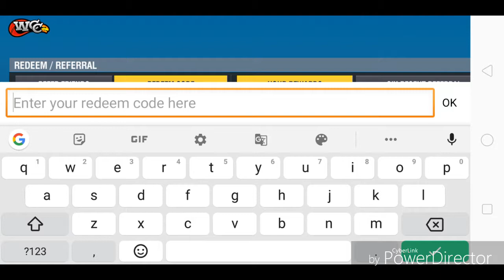perfect batting TIPS for wcc 2. best tricks in hard mode.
how to most runs in wcc2.